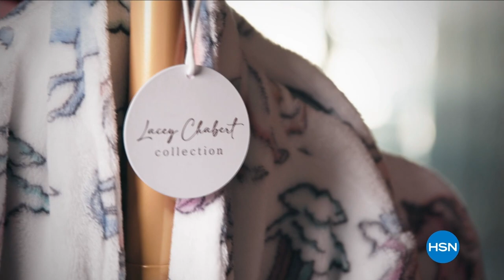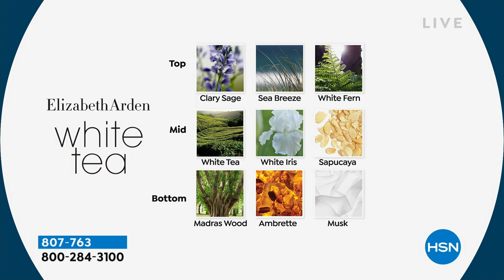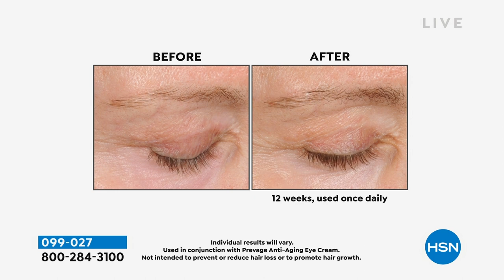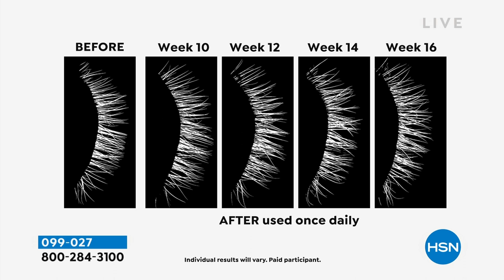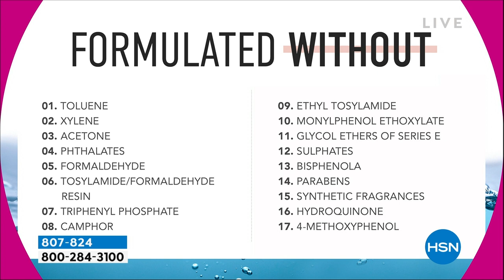HSN | Wake Up Beautiful with Valerie 09.14.2022 - 09 AM